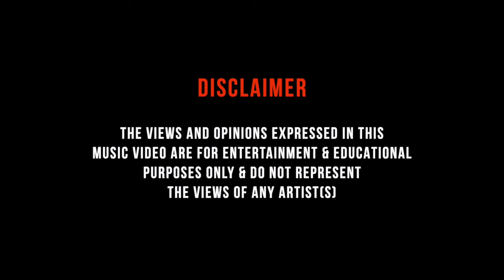Reckz - Break n Stack (Music Video)